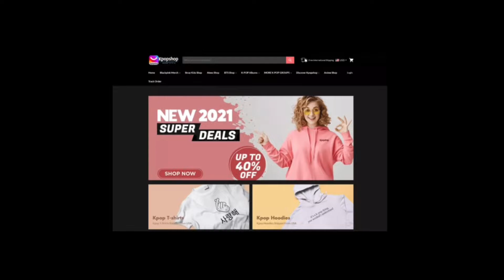Left and Right Charlie Puth (Ft. Jungkook From BTS)